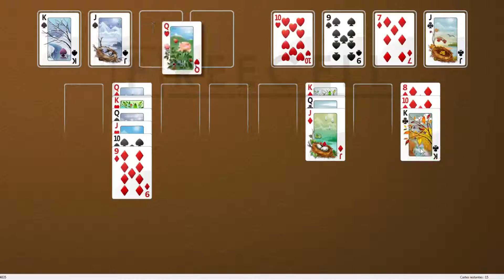Solution to freecell game #4835 in HD